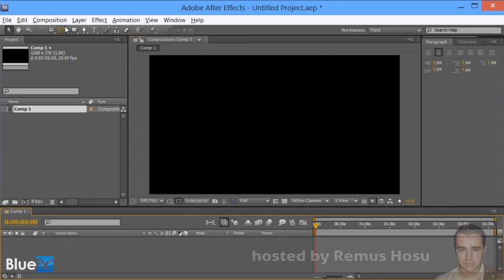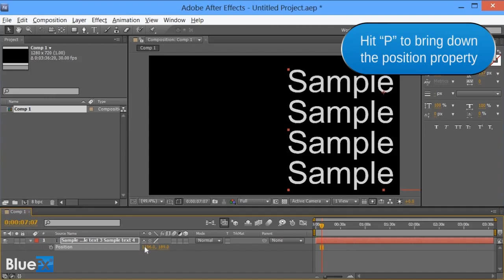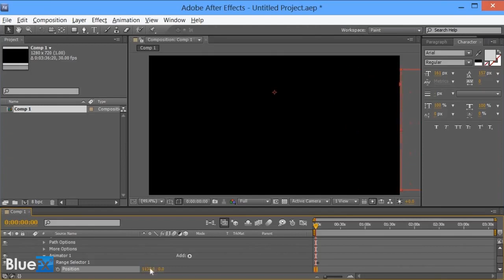Animate Text In After Effects with Presets [Tutorial]